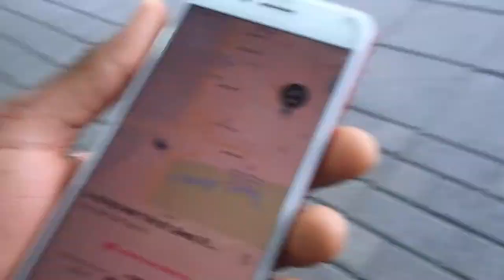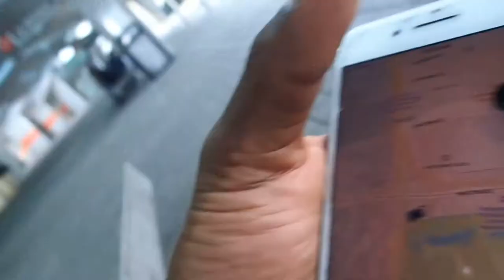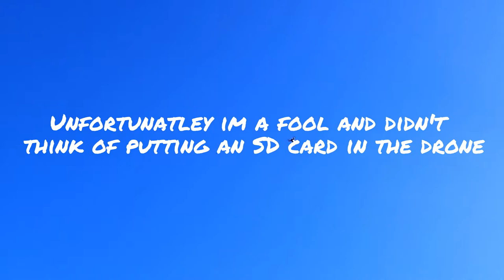FIRST TIME FLYING IN MIAMI | DJI spark testing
Music
Jackson Breit - 679 & No Diggity